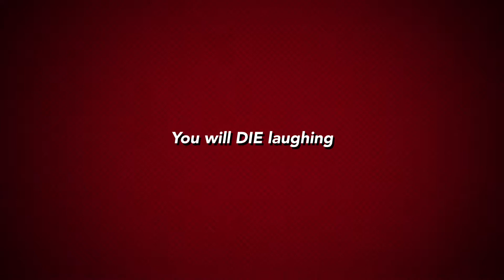Chris Series Promo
An all new series on the life of Chris and his friends.